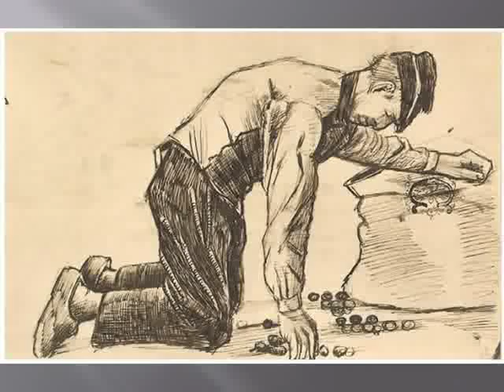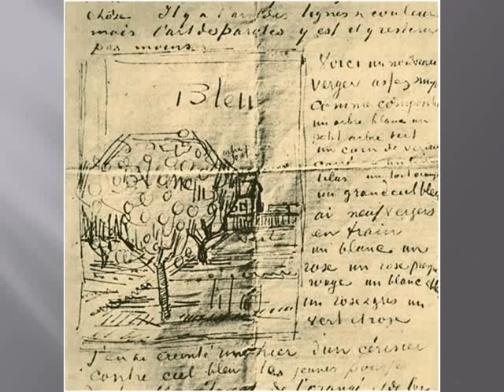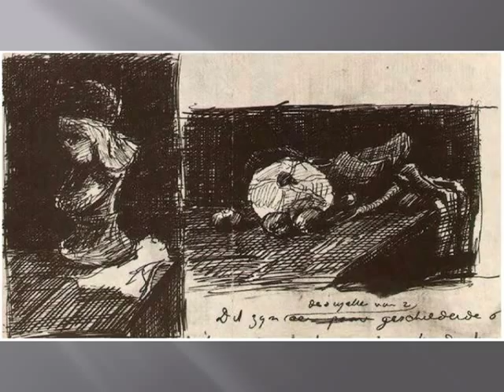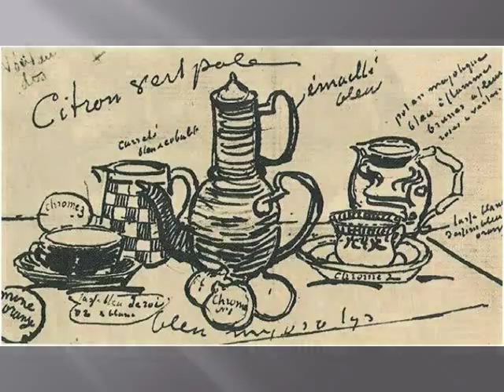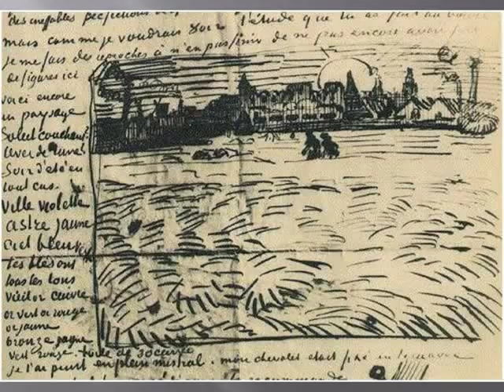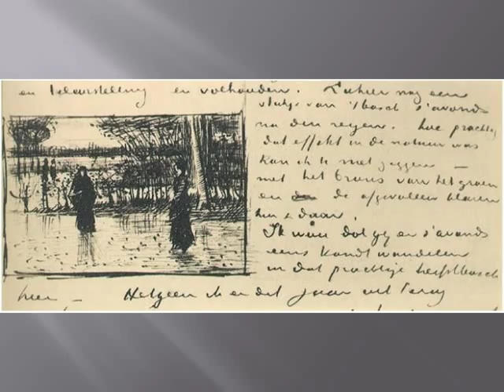Vincent Van Gogh - a slideshow with over 300 sketches and paintings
Over 300 of Vincent Van Gogh's sketches and paintings on a slideshow, showing a simpler and much harsher way of  life. "Go Rest High" is sung by Paul Bradley from Lexington, Oklahoma.